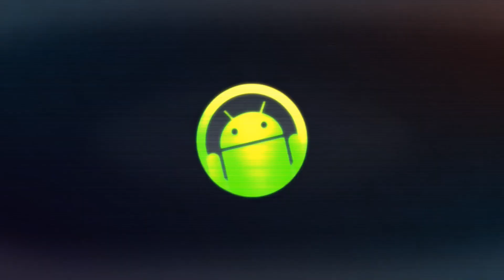Stick Squad 3: Modern Shooter - First Look (Android Gameplay)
Description

Ron and Damien are back for some more killing action. In the previous Stick Squad they had succeeded in capturing Foster, an Australian missile hijacker. This time our two assassins are on a lead to track down The Voice, head of a huge criminal organisation and responsible for several murders. The game has 20 new main missions and over 60 objectives, in a brand new location. New bad-ass guns (hand guns, assault rifle and of course sniper rifles), a shooting range and upgrades as always. Some new missions will test your sniping skills, where you need to calibrate your gun to compensate for wind and distance.

Get ready for an action-packed stick shooter sequel!

NEW LOCATIONS
We now bring you to Spain and USA.
REAL SNIPING MISSIONS
Weapon upgrades and calibration to compensate for wind and distance! Your Sniper skills will be put to test!
EARN STARS & COMPLETE ACHIEVEMENTS
Each mission offers 3 objectives and each objective has 3 levels of difficulty. Try to be the best stickman shooter and get 3 stars for each difficulty in each objective. Then boast your dominance on your favorite social network!
FUNNY & ADDICTING STORY LINE
Stick Squad 3 continues with our two appealing anti-heroes; Ron & Walker. Two completely different personalities, yet two of the best professional assassins around. We also introduce a new villain.
KEY FEATURES
✔ Sift your targets in 20 new maps!
✔ New weapons to unlock!
✔ Realistic calibration of your sniper gun to compensate for wind and distance!
✔ Upgrade key specs of your weapons!
✔ Be precise in stressful hostage situations!
✔ Intense assault missions!
OPTIONAL FEATURES
✔ Share completed achievements to obtain game coins!
✔ Rate our game to obtain game coins!
✔ Challenge yourself and gain coins in a shooting range!
✔ Buy coin pack to upgrade or acquire weapons faster!
✔ Remove ads for a small fee. (Help us out so we can keep making great games!)
If you get stuck, check out our video walkthrough (Spoiler Alert)